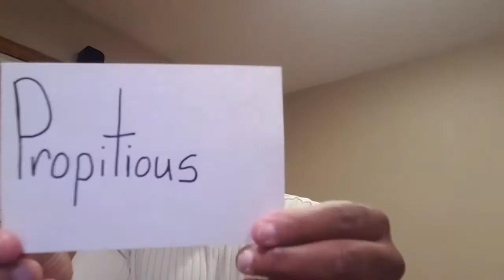Propitiation (Rom.3:25, 1 John 2:1-2, 1 John 4:8-10 KJV)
KJV Bible